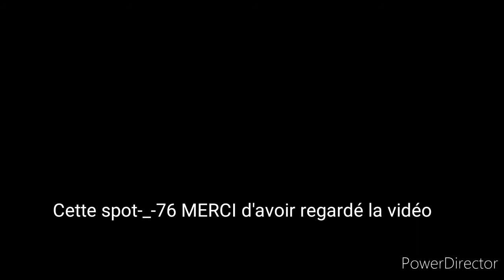Régiolis à destination de Dieppe